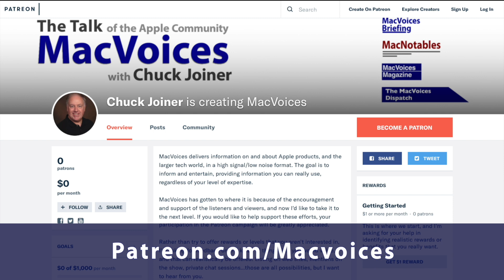MacVoices #22138: Catching Up With David Sparks and His Shortcuts Field Guide (1)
We catch up with David Sparks to discuss a variety of topics, including his transition away from the practice of law and how MacSparkly.com has evolved and grown. Next, we touch on his new Shortcuts for Mac Field Guide, why shortcuts on the Mac got off to a rough start, and how it has improved in recent versions. (Part 1)

Zocdoc
This edition of MacVoices is supported by Zocdoc. Find local doctors who take your insurance at Zocdoc.com/macvoices.

Show Notes:

Links:

Shortcuts for Mac Field Guide (Standard Version)

Shortcuts for Mac Field Guide ( Plus Version)

Guests:

David Sparks  is a trial attorney who gave up his law practice to become a full-time geek.. David publishes MacSparky.com and is the co-host of the Mac Power Users podcast. He is also part of the Focused and Automators podcasts, and publishes his Field Guide series of training at Learn.MacSparky.com, among other-MacSparky-related projects..